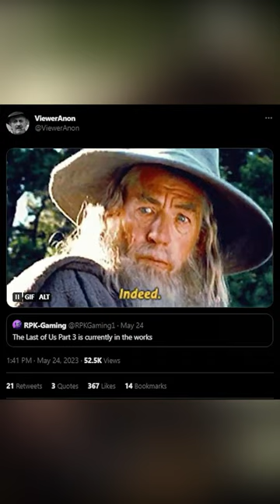Naughty Dog CONFIRMS NEW GAME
So almost three years after The Last of Us 2 and its ending we finally got confirmation that Naughty Dog has a single player experience in development and we will be hearing about it very soon! Is it "The Last of Us 3" which will likely have the return of Abby and Ellie. The Last of Us 2 ending clearly to me sets up The Last of Us Part III the sequel. Could we see a NEW Playable Character in a new Last of Us Game? Last of Us 2 director Neil Druckman has hinted at Part 3 but also at the potential of a NEW IP. Naughty Dog has made a big decision in terms of the future! I discuss what I think about this new game and what it will be!  1250 Likes?

  👍Snapchat ➜ domthebombyt